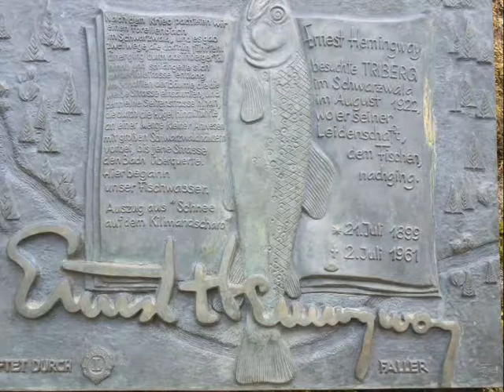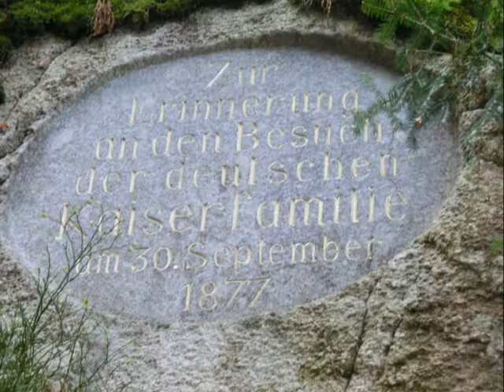Triberger Wasserfälle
Die Triberger Wasserfälle im Schwarzwald gehören mit ihren insgesamt 163 Metern Fallhöhe zu den höchsten und bekanntesten Wasserfällen Deutschlands. Mehr in Haos Blog